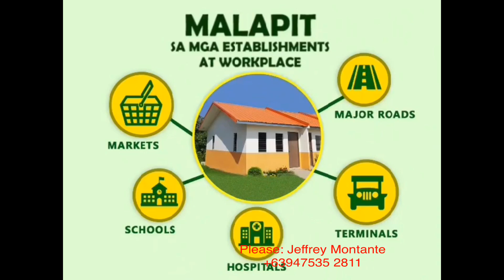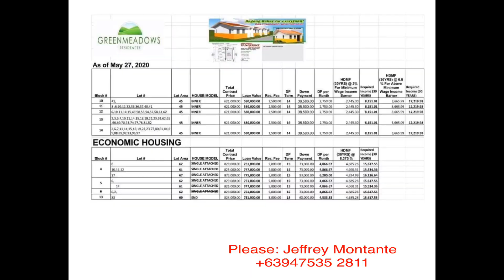Green Meadows in San Jose Batangas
Affordable house in Green Meadows San Jose Batangas